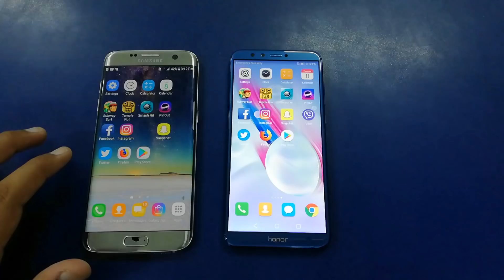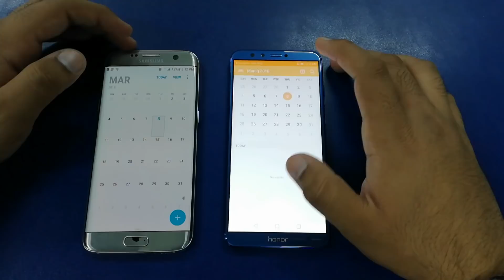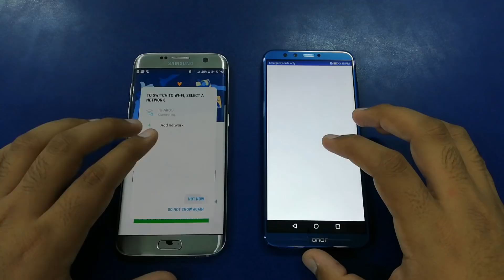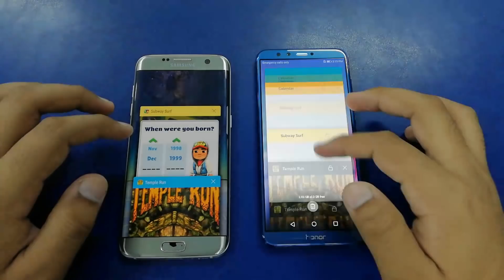Samsung galaxy s7 edge vs Honor 9 lite - Speed Test Comparison!!!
Samsung galaxy s7 edge vs Honor 9 lite . Speed Test.